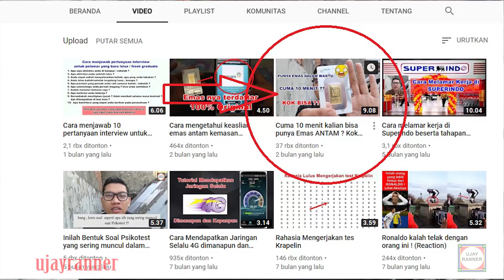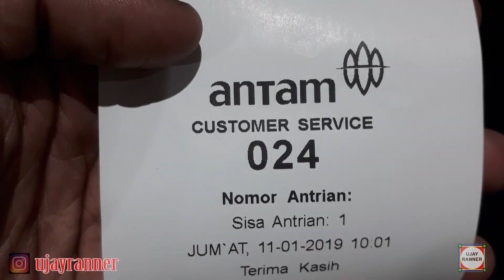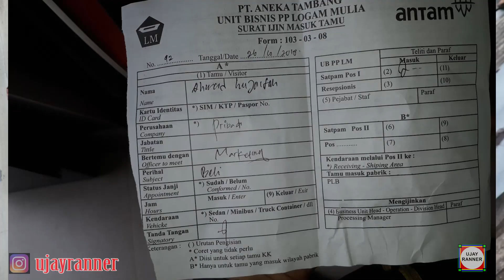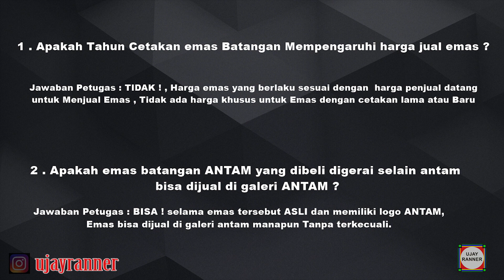Cara menjual Emas di Galeri ANTAM ! kok bisa ? gimana caranya ?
Jual aja emas kalian disini kalo mau untung , mau tau caranya ? tonton aja videonya ...

dan follow IG gue ya : Ujayranner